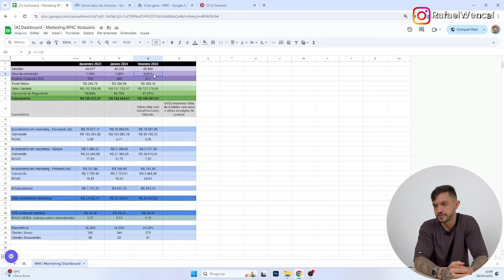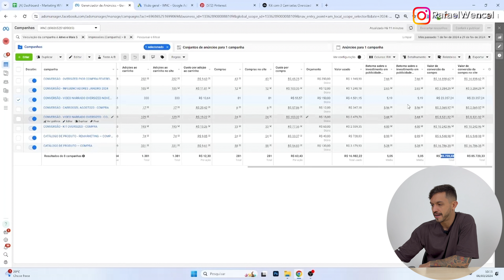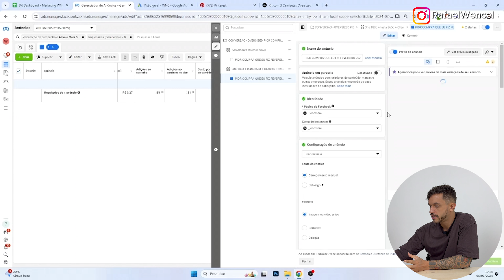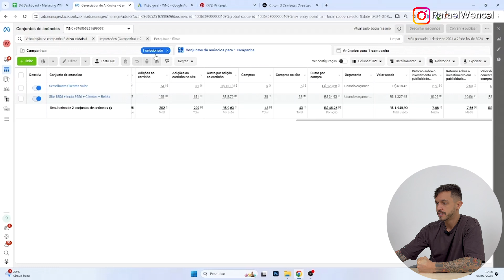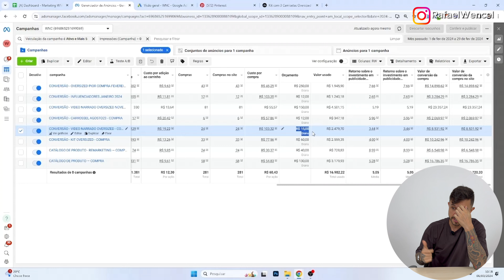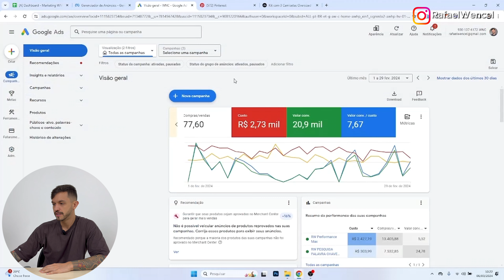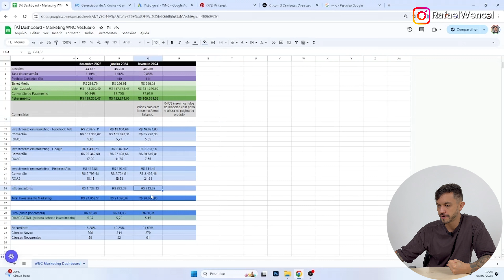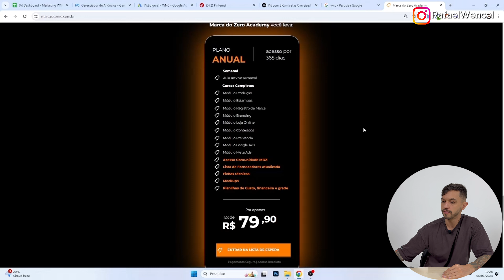CAMPANHAS DE ANÚNCIOS DA MINHA MARCA DE ROUPAS | PARTE 6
Nesse vídeo vou te mostrar na prática de maneira transparente toda a estratégia de tráfego pago que estou aplicando para vender todos os dias com a minha marca de roupas.

No Meta ads estamos rodando campanhas de conversão e catálogo de produtos, todas com otimização em COMPRA.

No Google Ads estamos com campanhas de palavra chave e também performance max.

Agora também temos Pinterest Ads.

01:23 - PLANILHA DE CONTROLE DE MARKETING WNC
03:36 - ROAS IDEAL
04:13 - INVESTIMENTO E FATURAMENTO NO META ADS
05:55 - CLIENTES NÃO IMPACTADOS NA LOJA ONLINE (REMARKETING)
07:55 - CRIATIVOS DE REFERÊNCIA PARA ANÚNCIO
11:36 - PRINCIPAL REQUESITO PARA UM BOM RESULTADO NO TRÁFEGO PAGO
13:24 - INVESTIMENTO E FATURAMENTO NO GOOGLE ADS
14:46 - INVESTIMENTO E FATURAMENTO NO PINTEREST ADS
15:29 - AÇÕES COM INFLUENCERS